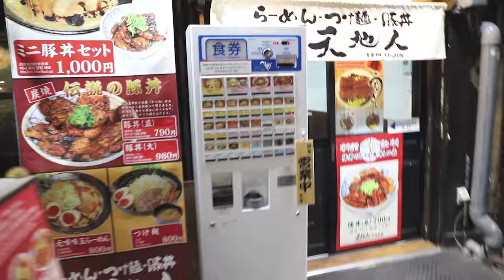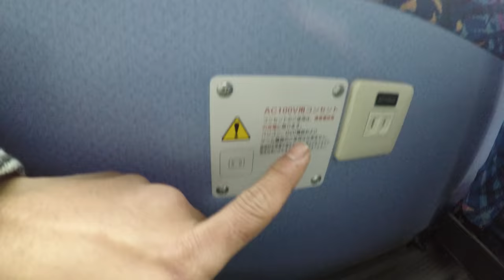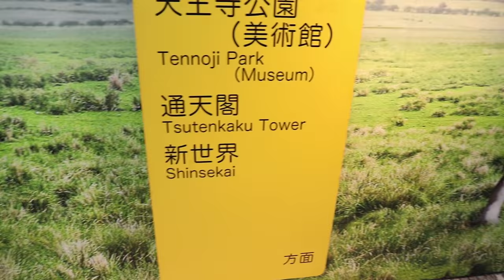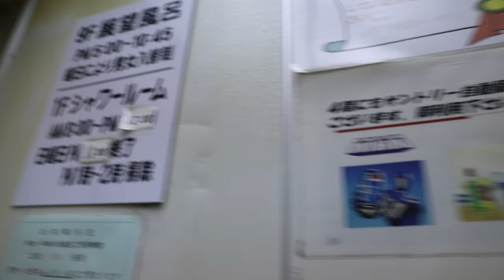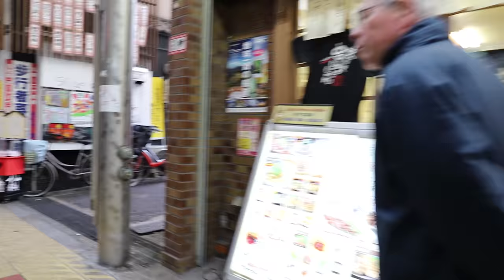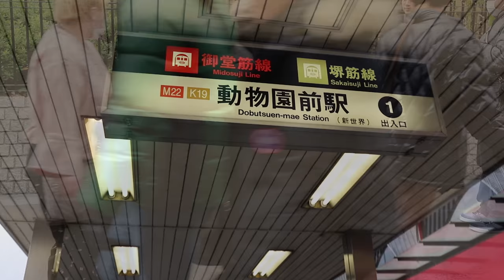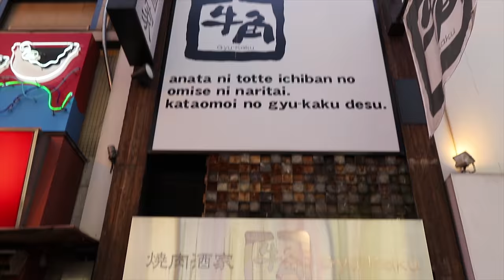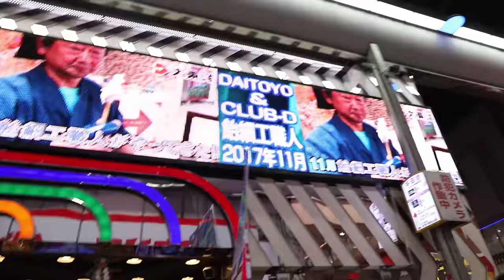Travel Vlog02 Tennoji Park - Dotonburi Street (Osaka) ၿမိဳ႕ပဲၿဖစ္ပါတယ္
Travel Vlog #02 က်ေနာ္ရဲခရီးစဥ္ကေတာ့ (Osaka) ၿမိဳ႕ကုိသြားမွာပဲၿဖစ္ပါတယ္ Vlog#02 မွာဆို၇င္
 Osaka ၿမိဳ႕၇ဲ့ အဓိကခ၇ီးသြာေတြလာလည္ၾကတဲ့ေန၇ာၿဖစ္တဲ့ --
1-Tennoji Zoo/တိ၇ိစာၦန္ဥယ်ာဥ္
2-Dotonburi Street/အစား-အေသာက္-၀ယ္စ၇ာမ်ာ
 ေပါးမ်ားတဲ့ေန၇ာတခုျဖစ္ပါတယ္လင့္စ္-
မွာၾကည့္၇ွုနွိင္ပါတယ္-